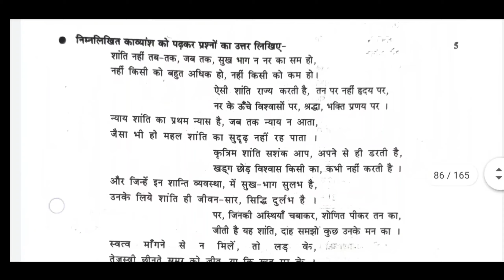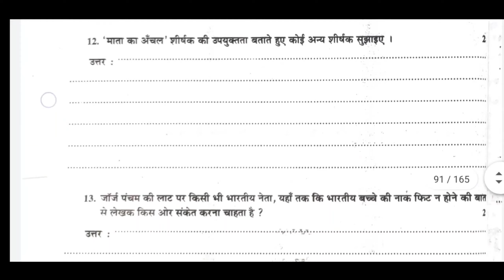10th Class Hindi Question Paper 2023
Hello dosto,
आज हम आपके लिए 10th Class का Hindi ( हिंदी ) का पेपर ले-कर आए है।
धन्यवाद🙏

10th Class Hindi Question Paper 2023| 10th Class Hindi Paper 2023